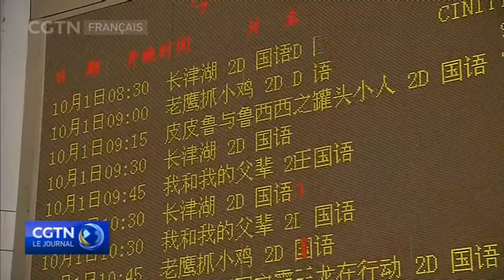Étendue des services ferroviaires au profit du tourisme intérieur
Mardi marque le 5e jour de la semaine de vacances de la Fête nationale en Chine. Des millions de personnes se sont déplacées, ont rencontré des amis et de la famille ou ont visité des sites touristiques.